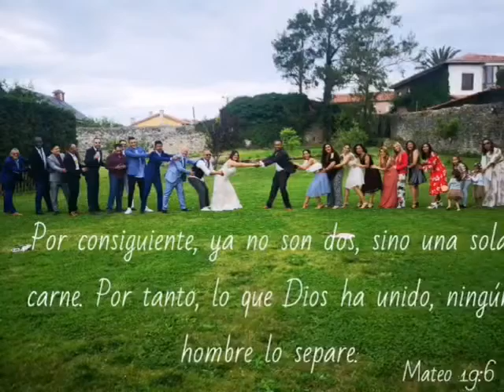Pasos de obediencia a Dios Paula y Eder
Posada Santa Ana 23 de junio 2019